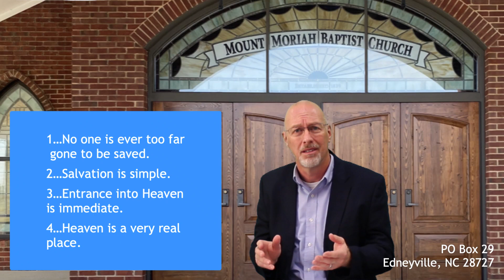Pastor Bryan Melton: Words From the Cross (part 2), Luke 23:32-43